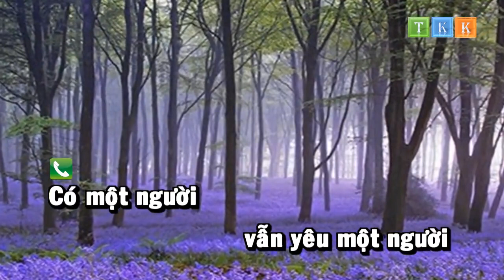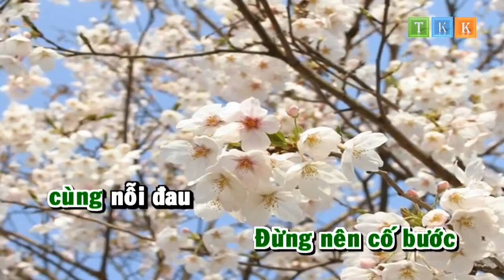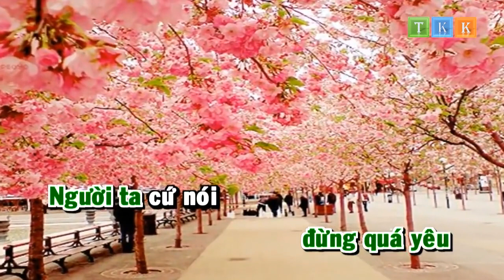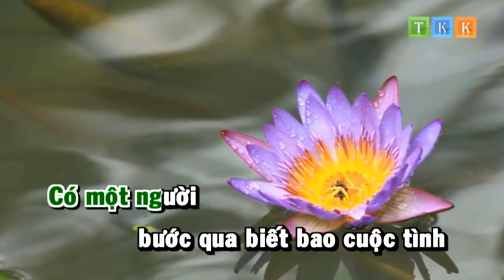Người Ta Nói Ưng Hoàng Phúc Karaoke Beat.